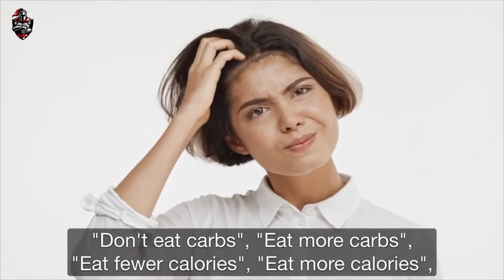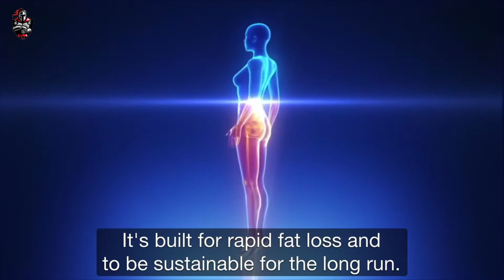⭐ How To Lose Weight, Boost Energy, And Look Years Younger | The Smoothie Diet program: Review 2020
The smoothie diet's recipes contain plenty of fruits and veggies, which are an essential part of a healthy diet. Learn more about Delicious, Easy-To-Make Smoothies For Rapid Weight Loss, Increased Energy, & Incredible Health!

💎 💎 Recommended Diets & Weight Loss Programs 💎 💎 👇🏻